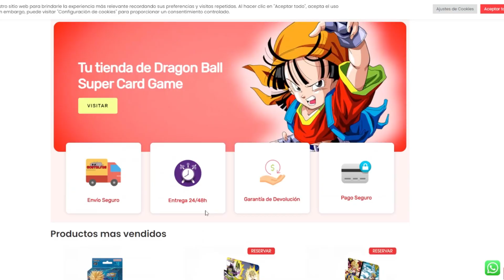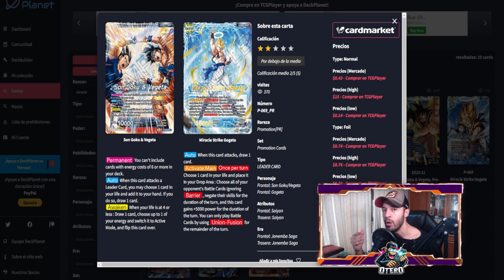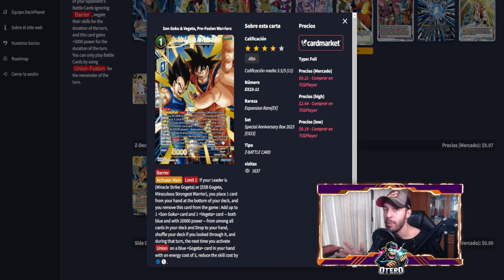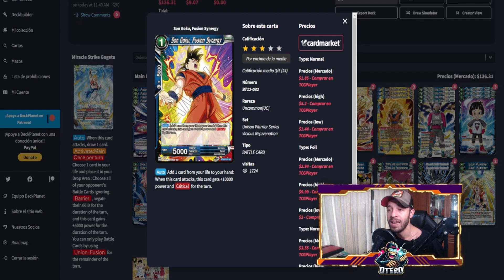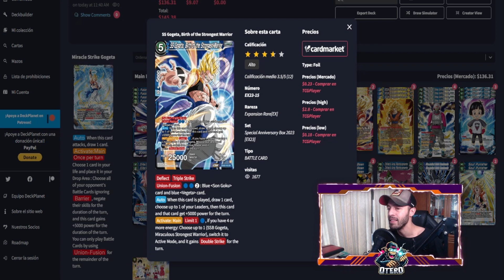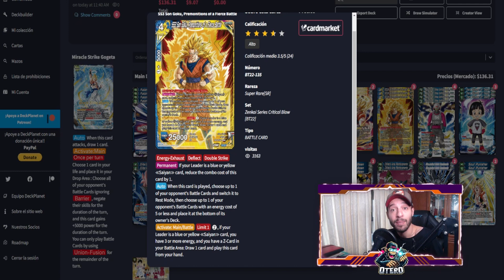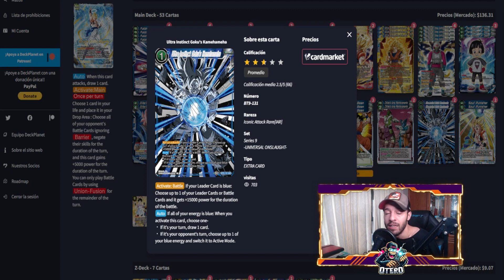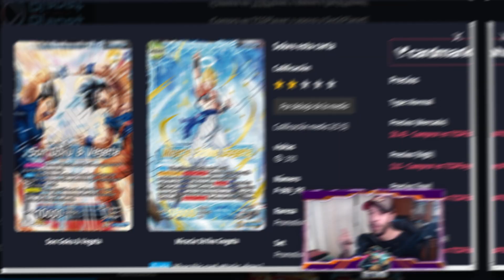MIRACLE STRIKE GOGETA POST PREMIUM ANNIVERSARY BOX 2023 - DRAGON BALL SUPER CARD GAME MASTERS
Donaciones para seguir creando contenido!!! 🙈

TIENDAS COLABORADORAS DEL CANAL:

MONTALFAN - COLABORADOR DRAGON BALL SUPER CARD GAME

C. de Blasco de Garay, 36, 28015 Madrid